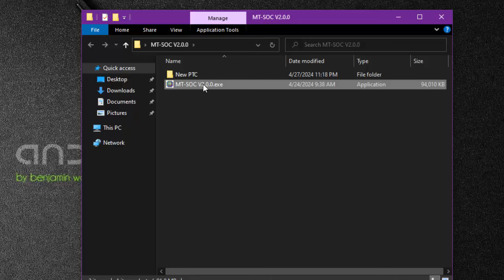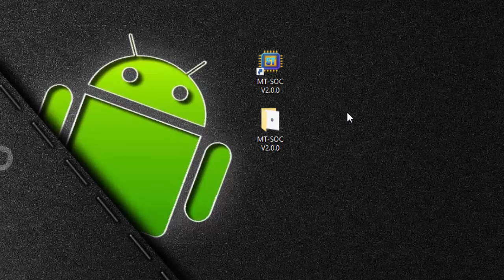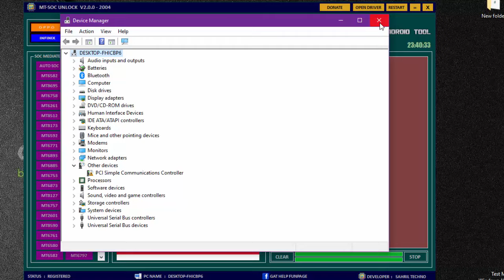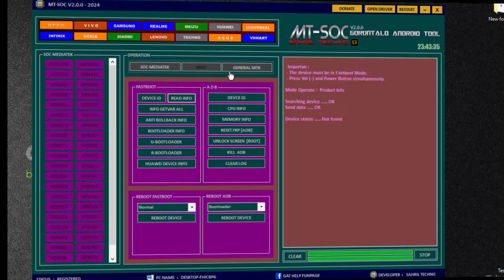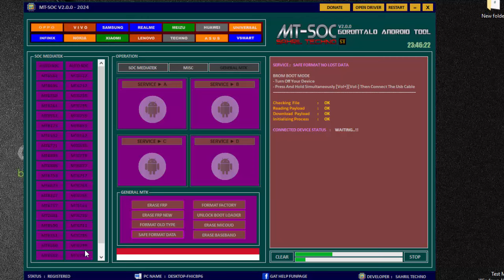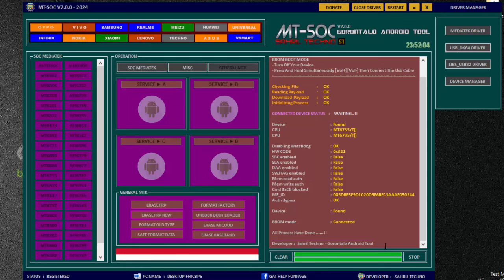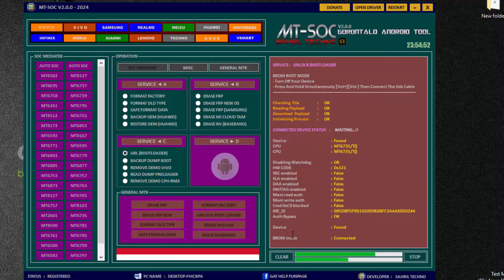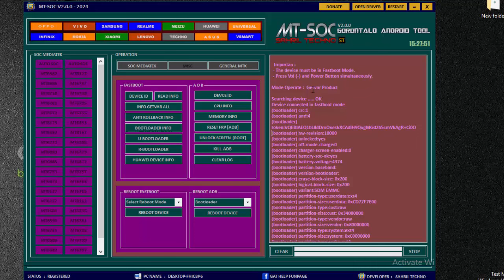New Best Tools MT-SOC 2024 - 2.0.0| Recommended Tools For Resolving Mediatek Device Problems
-New  Release  Best Tools
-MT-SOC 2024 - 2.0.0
-Recommended Tools For Resolving Mediatek Device Problems

Service Suport :
- Service A  [With Unlock Feature]
- Service B  [With FRP Erase Feature]
- Service C  [With Unlock and Remove Features]
- Adb FRP
- Fastboot
- Fastboot UBL
- Other Complementary Features

** Password Rar  = Look at the video. Watch it in full so you don't see the